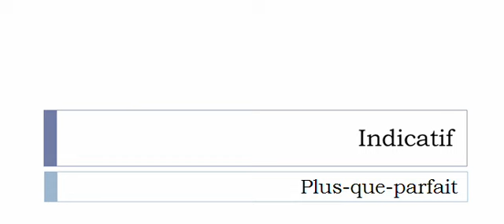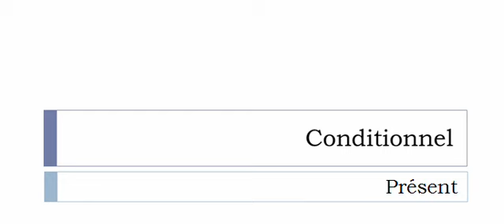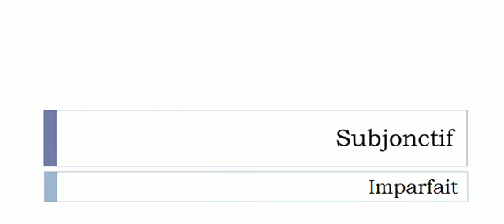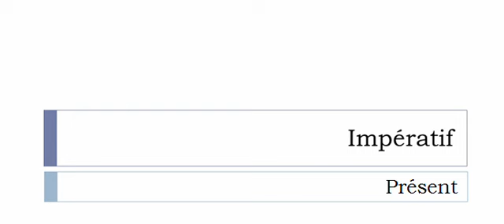الفعل الفرنسية = Semer